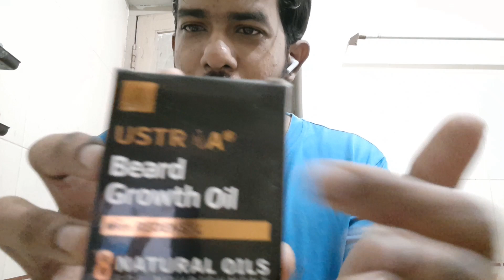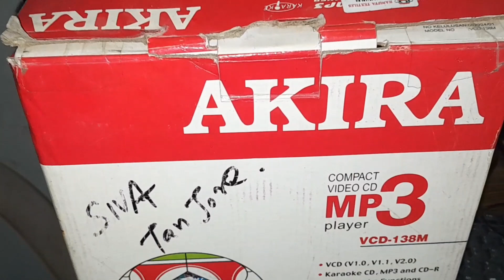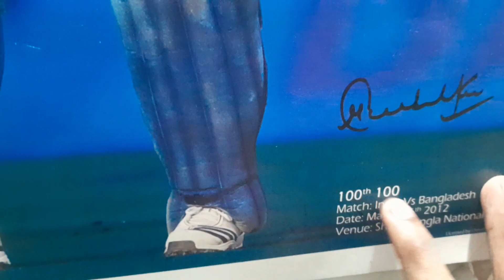Pongal Vlog | 90s kid | Beard Oil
In this video i was vlogging about the Pongal celebration and I was give some brief about the beard oil I use

Editor
Vikram